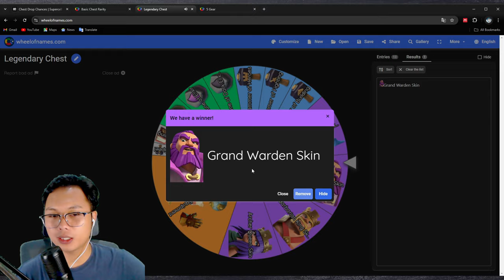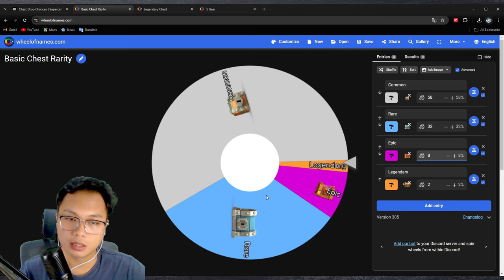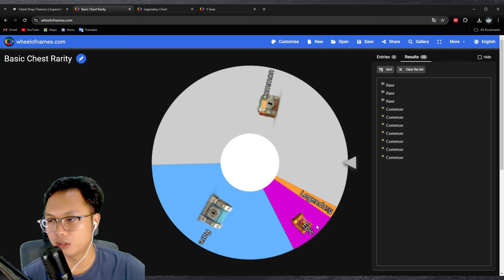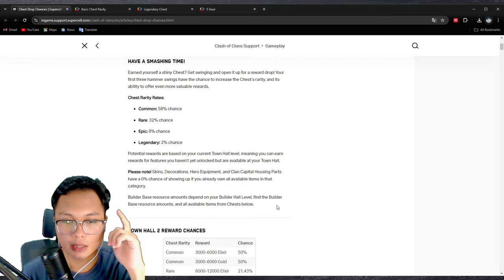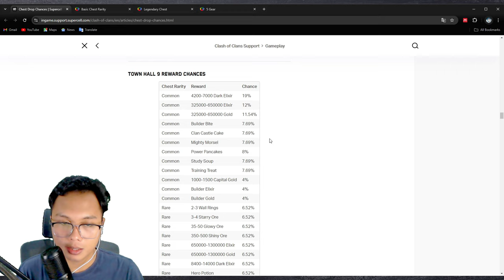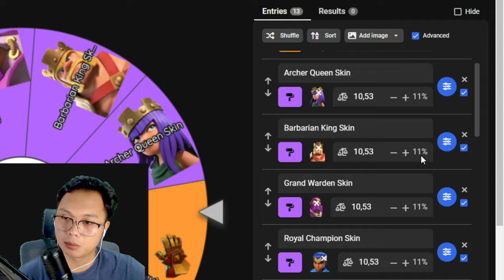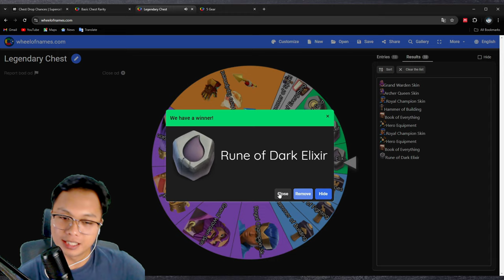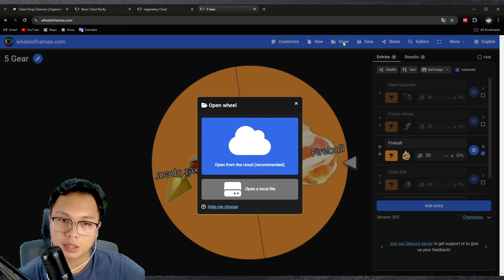Inilah ALASAN kenapa PETI LEGENDARIS susah didapatkan!!🤔 - COC Indonesia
Gacha is Gacha bro.. Jangan terlalu berharap terhadap sesuatu yang tidak pasti..
Link Situs Simulasi Gacha :
Link File Simulasi Gacha (Format zip + isinya 3 File) :
Timestamp :
00:00 Intro
00:11 Pembahasan Awal
01:21 Basic Drop Rate setiap PETI
01:59 Gambaran & Simulasi Gacha setiap PETI
03:30 Simulasi Gacha (10-100 PETI)
05:13 Cara mengakali SISTEM GACHA AMPAS?
06:11 Apakah ada SISTEM PITY?
06:56 Drop Rate PETI (TH 2 - TH 16)
11:12 Drop Rate PETI LEGENDARIS
11:50 Simulasi Gacha (10 PETI LEGENDARIS)
13:50 Drop Rate GEAR HERO
14:52 Hadiah DUPLIKAT?
16:10 Cara menggunakan Simulasi Gacha ini?
16:31 TRIK mendapatkan PETI LEGENDARIS?

Link Backsound ♪ :
Egzod & Maestro Chives - Royalty (ft. Neoni) :
coc,
coc indo,
ryuu izuna,
ryzu,
ryzu coc,
treasure hunt coc,
coc treasure hunt,
treasure hunt event coc,
coc treasure hunt event,
legendary chest coc,
coc legendary chest,
perburuan harta karun coc,
event perburuan harta karun coc,
cara mendapatkan peti legendaris coc,
trik mendapatkan peti legendaris coc,
peti legendaris coc,
coc peti legendaris,